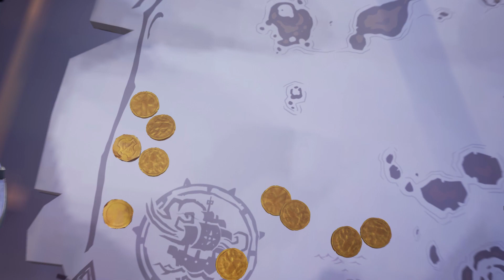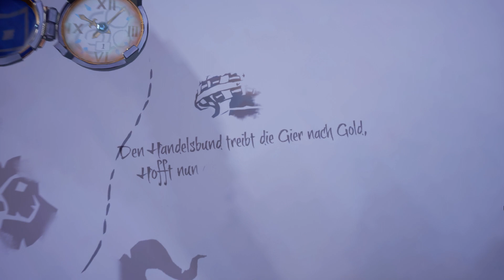Sea of Thieves Folge 14 Season 1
Let's Play zu Sea of Thieves in der 1 Season .